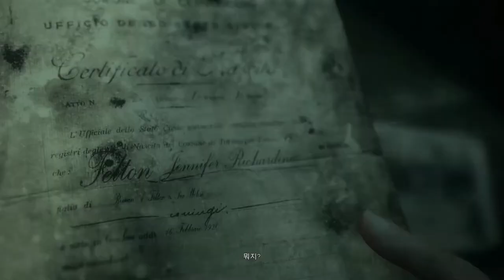[공포게임] 리마더드: 고통받는 아버지들 #09 (Remothered: Tormented Fathers)｜왓섭! GAME